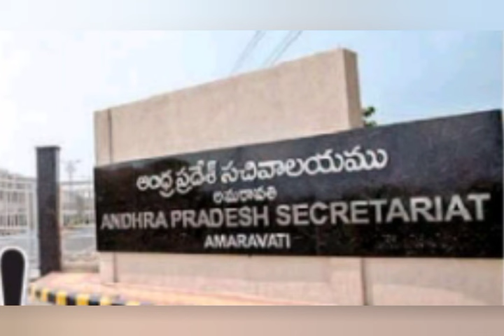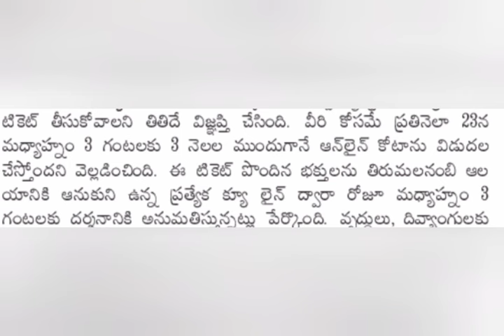పెన్షనర్లకి గమనిక 85 లోపు రద్దు సంచలన ప్రకటన జారీ | Pensioners latest | Ap employees